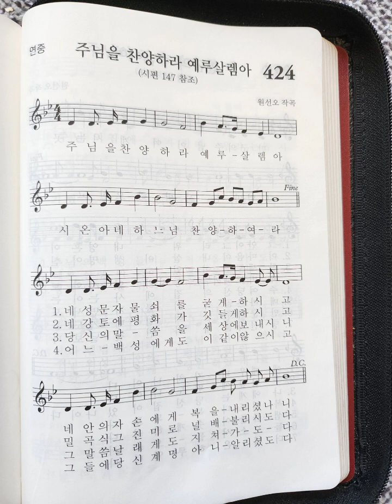가톨릭 성가 424장 주님을 찬양하라 예루살렘아